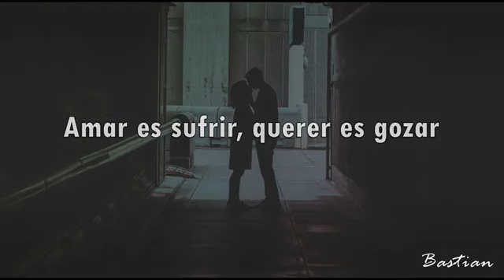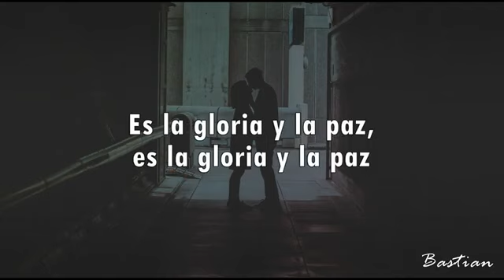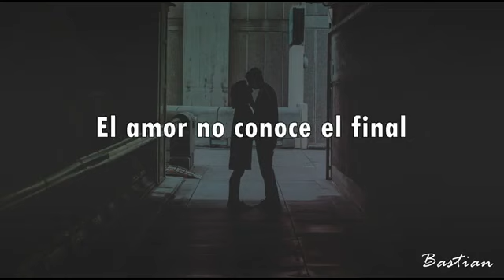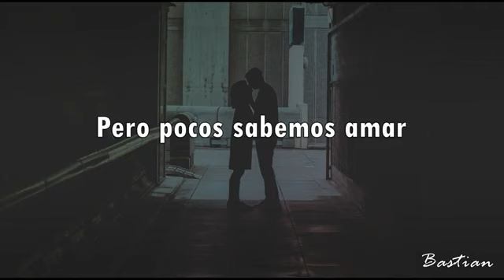José José - Amar Y Querer (Cover Lyric)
Music video by José José perfoming Amar Y Querer. (C) 1977 Sony Music Entertainment Latín S.A. De C.V.